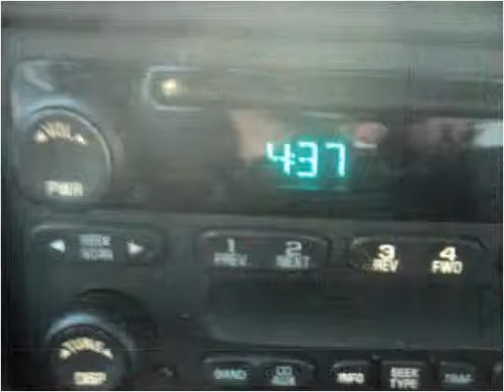2007 GMC Sierra Classic 1500 Used Cars Harrisonburg VA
This 2007 GMC Sierra Classic 1500 is available from Joe Bowman Auto Plaza.